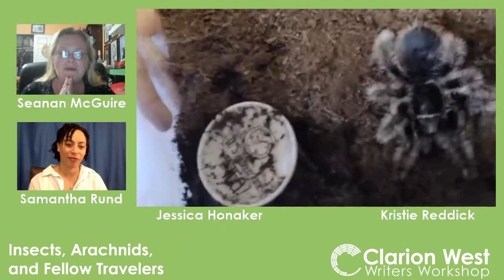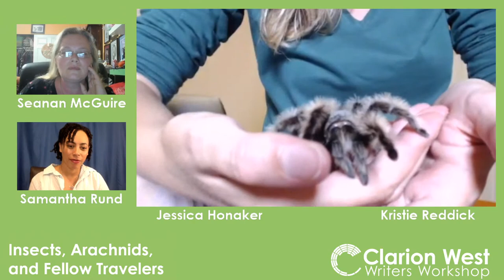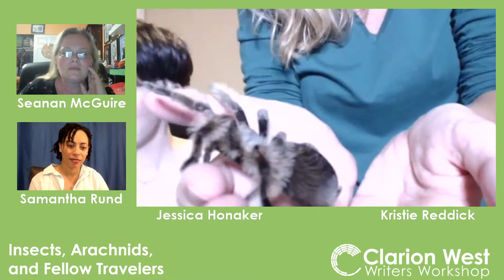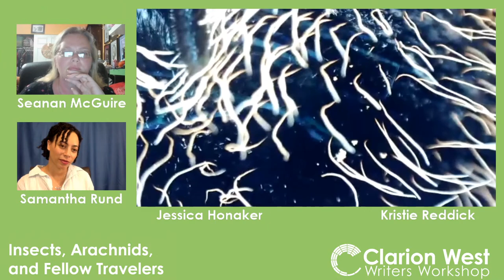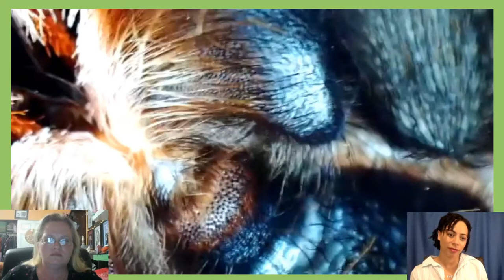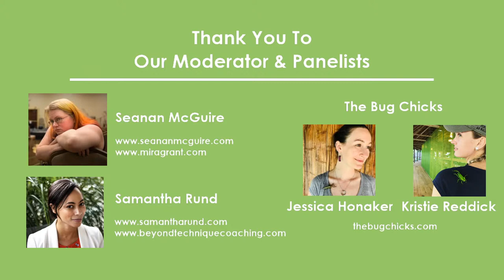Insects, Arachnids, and Fellow Travelers!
Clarion West author event and fundraiser with award-winning author Seanan McGuire and entomologists Kristie Reddick and Jessica Honaker to discuss how science fiction and fantasy use bugs as proxies for aliens, societies, fears, and hopes. Moderated by Samantha Rund.

Consider making a donation of any amount to Clarion West to support emerging writers in speculative fiction

Panelist bios and websites:
Seanan McGuire:
Often described as a vortex of the surreal, many of Seanan’s anecdotes end with things like “and then we got the anti-venom.” She has yet to be defeated in a game of “Who here was bitten by the strangest thing?”, and we hope to ask her about it!

Seanan is the author of the October Daye urban fantasies, the InCryptid urban fantasies, and several other works both stand-alone and in trilogies or duologies. She also writes under the pseudonym Mira Grant.” A multiple award nominee for her books, Seanan has won the 2010 John W. Campbell Award for Best New Writer, her novel Feed (as Mira Grant) was named as one of Publishers Weekly‘s Best Books, and her novels received the Goodreads Choice Awards in 2010. She won the Hugo Award in 2012 and 2013 for the Best Fancast. She won both the Hugo and Nebula Award in 2017 for Every Heart a Doorway.

About The Bug Chicks — Kristie Reddick and Jessica Honaker

Kristie Reddick, M.S. is an entomologist, award-winning university lecturer, and educational media specialist. Her research focuses on the biology, biodiversity, and distribution of solifuge arachnids in Kenya. She described the first male of the genus Tarabulida. After she received her master’s degree from Texas A&M University she lectured a course called Insects and Human Society, which explored how insects have shaped human history and culture. She wants to train teachers in refugee camps to use insects as educational resources. Kristie is also co-founder of The Bug Chicks, an educational resource for schools.

Jessica Honaker, M.S. is an entomologist and science illustrator whose research focuses on integrated pest management and the effect of honeydew production by blackmargined aphids in pecan agro-ecosystems. She received her Master’s degree from Texas A&M University and her research on pecan aphids is helping to establish new pest control parameters for farmers in eastern Texas. She plans to continue her work in an effort to reduce reliance on pesticides in developing countries.

Our Moderator
Samantha Rund is a professional actor, comedian, and coach who has performed on stage and screen across the country. Recently she can be seen in 3 Busy Debras on Adult Swim. She is passionate about enriching and empowering people’s lives through the arts. Her coaching business, Beyond Technique Coaching, uses performance principles to help people bring more of their whole selves (voice, body, and mind) to their lives and work. Listen to her podcast Beyond Technique for inspiration and information on ways performance principles can improve your life.